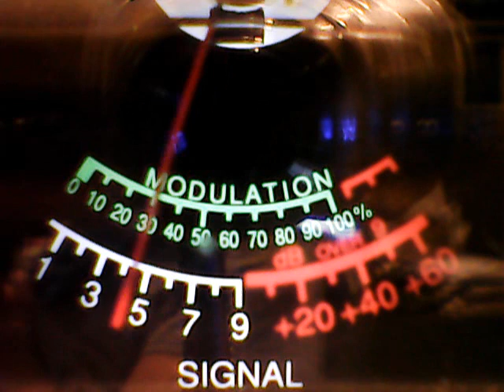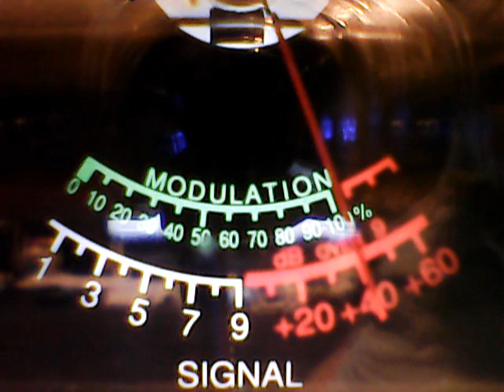447 Bigbody,727 SC,22 Special,PapaSmurf,Weedkiller Oh